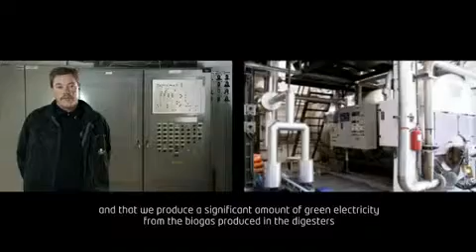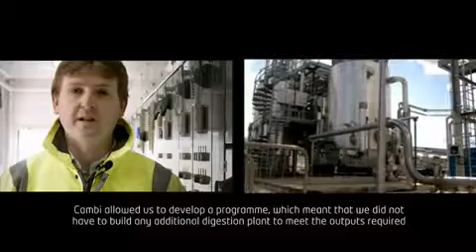Cambi Sludge Plants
A description of how Cambi's cutting edge THP technoology turbocharges the digestion process to increase biogas yields, reduce the volume of biosolids and produce a high grade of biosolids.